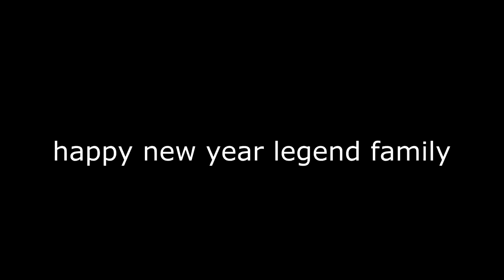HAPPY NEW YEAR!!||LEGENDSS|#2021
✅BABY LEGEND € 1,99
✅ITS A LEGEND THING € 4,99
✅AMAZING LEGEND € 9,99
✅SUPER LEGEND € 14,99
✅THE LEGEND SUPPORT € 49,99

✅Members!!! OF THE LEGEND FAMILY

✅WavyFRI
✅GAMERNOOB
✅Biggest Nightcore fan
✅JOSH
✅Warrioraxx
✅Phantom YTf
✅mark